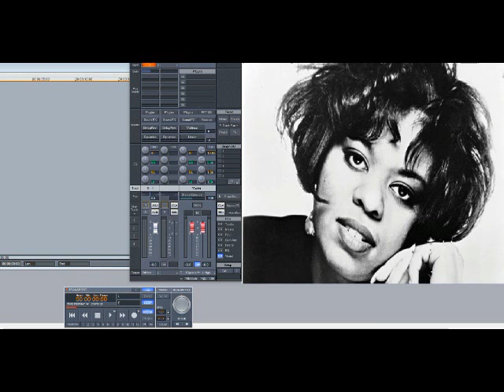Robin S. – Luv 4 Luv (Slowed Down)